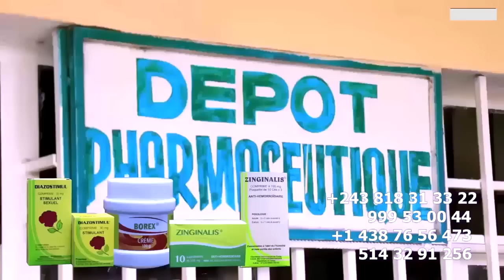Un Elève Pas Comme Les Autres Musicien HERITIER WATA 2 Jour D'examen D'Etats Une Foule Immense Devan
Un Elève Pas Comme Les Autres Musicien HERITIER WATA 2 Jour D'examen D'Etats Une Foule Immense Devant La Porte De Centre